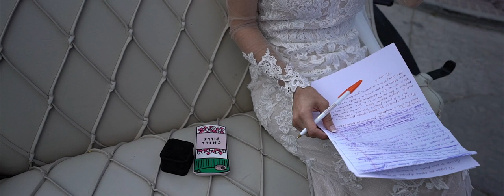Meet The Verdugos Wedding - San Miguel de Allende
Son momentos como estos llenos de planificacion y expectativa, de anhelos, y de sutiles e inesperadas sorpresas junto al amor de tu vida, que acompañados de familia y amistades cercanas, plasman memorias inolvidables para siempre.

Nos faltan palabras para expresar lo afortunados y agradecidos que estamos con todos los que participaron y asistieron a nuestra boda. Un profundo gracias a todos ustedes por aquel día. y por los que siguen.

It’s moments like these filled with long term plans and expectations, yearnings for new beginnings, and sudden & subtle surprises shared with the love of your life, that along with family and close friendships, create unforgettable memories forever.

We lack words to express how fortunate and grateful we are with all of those who participated and attended our wedding. A heartfelt thanks to all of you for that day...and for the ones yet to happen.